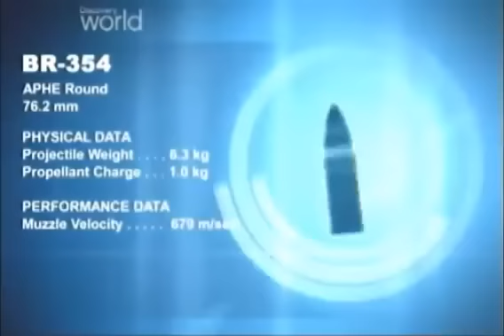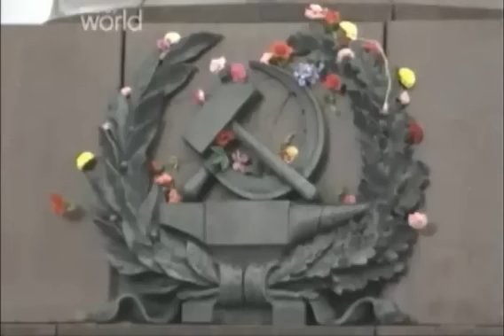Największe bitwy pancerne s01e10. Kursk.Front Południowy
W lipcu 1943 roku Hitler rozpoczął bezprecedensową ofensywę pancerną na fronie wschodnim. 2 pancerne armie starły się w największej bitwie pancernej w historii. O wyniku tej bitwy zależał bez żadnej przesady koniec II wojny światowej. Oto historia krwawej bitwy pod Kurskiem.